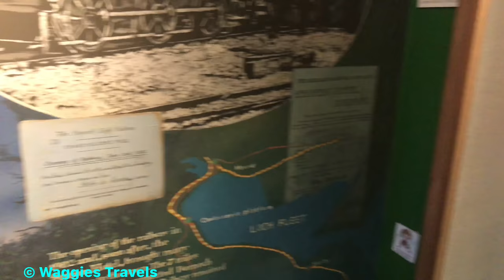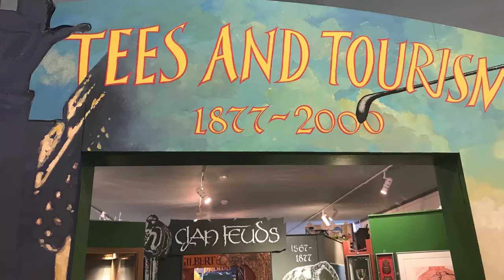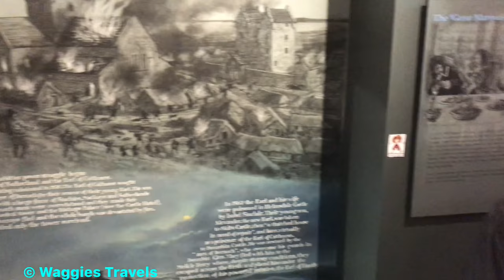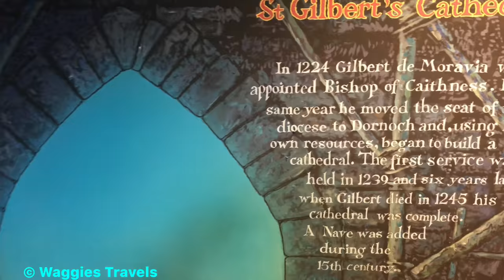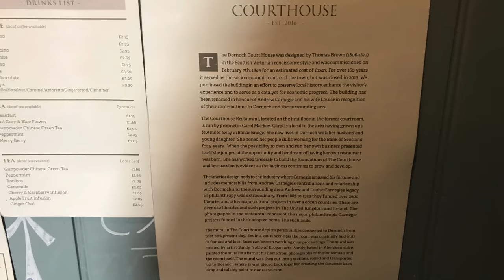Dornoch & The Historylinks Museum - Scotland Holiday Day 4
Day 4 of our holiday and after the long drive yesterday we decided to have a short drive day. I asked for ideas on the motorhome madness group on facebook and a lady suggested The Historylinks Museum in Dornoch.

Not knowing what to expected we ventured along and I have to say very impressed with the little museum. The volunteers are very helpful and the quiz kept my kids amused for over an hour.

After leaving the museum we had a look around Dormoch and had lunch in the Old Courtroom. Food was very nice if a little expensive. Overall a good day again …..